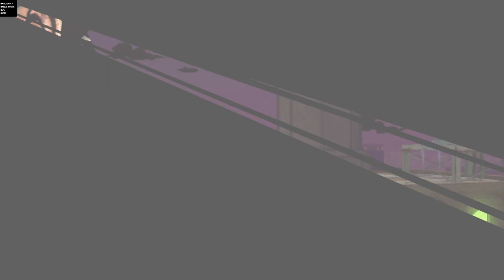JoJo's Bizarre Adventure: Eyes of Heaven Campaign Part 2